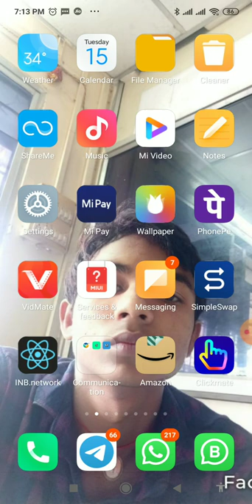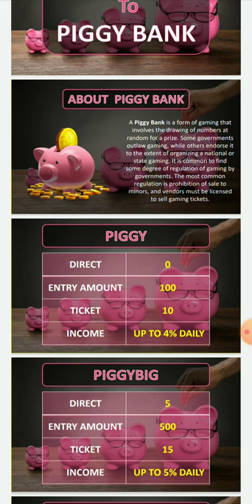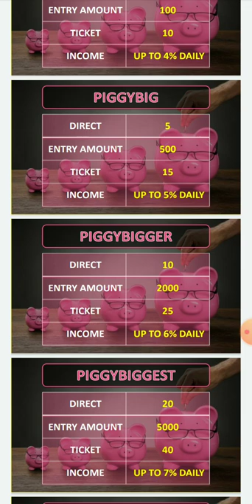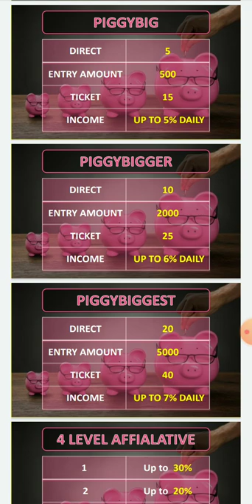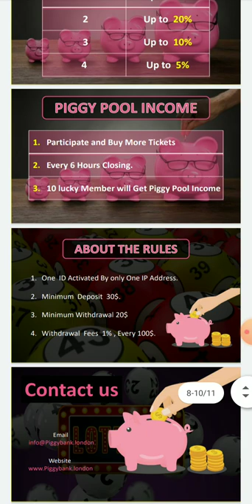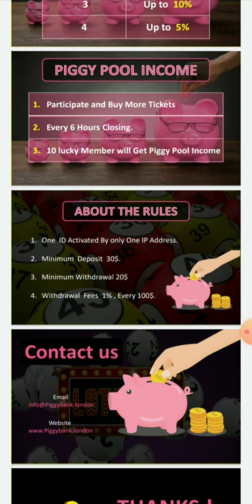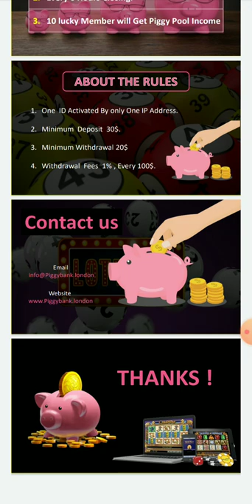Piggy bank bussines plan | ये प्लान आपको बीना किसी को जोड़े करोड़पती बना सकता है। | Scam Alert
Piggy bank bussines plan .

Iss video me aap janenge piggy bank ke bussines plan ke bare me

Ye non working plan hai. Isme aap jo fund investment karenge aap apne risk per karen
Isme nuksan hone per hum jimmedar nahi honge.mera kam hai naye naye plan ki jankari dena

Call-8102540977